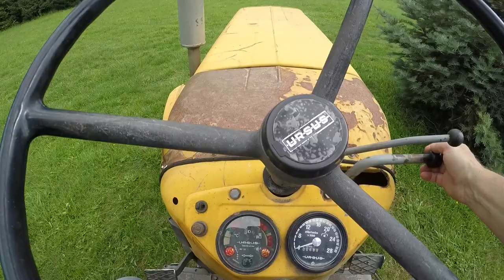Ursus C 360 odpinam talerzówkę i ...